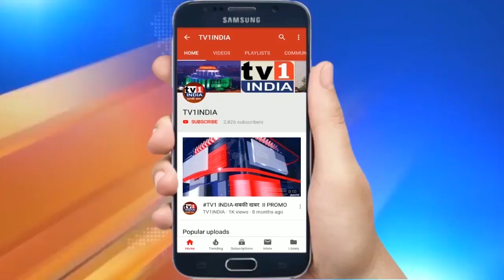CM Yogi live from Gorakhpur Mahotsav | गोरखपुर महोत्सव से CM योगी का पूरा भाषण | Full Speech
UttarPradeshCM YogiAdityaNath का GorakhpurMahotsav के समापन समारोह का पूरा भाषण | Full Speech
गोरखपुर महोत्सव के समापन समारोह में प्रतिभाग करते मुख्यमंत्री श्री योगी आदित्यनाथ जी